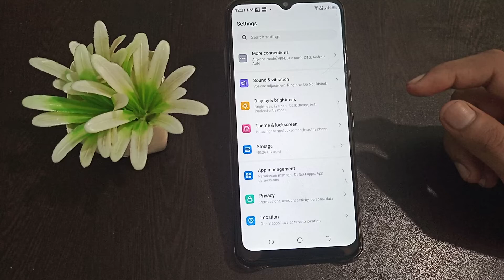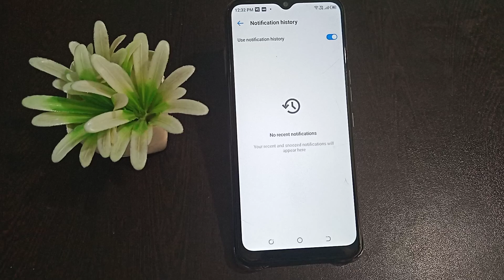How to on Use notification history Tecno Pop 5 LTE